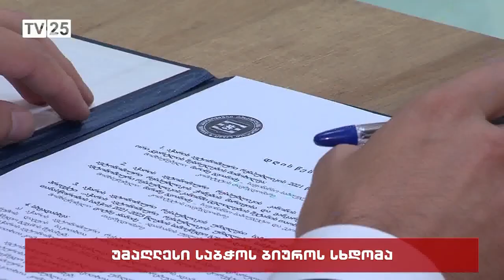უმაღლესი საბჭოს ბიუროს სხდომა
ადამიანის უფლებათა დაცვის კომიტეტის თვამჯდომრის მოადგილედ გია აბულაძის კანდიდატურას დაუჭირეს მხარი. გადაწყვეტიელბა, დღეს, აჭარის უმაღლესი საბჭოს ბიუროს სხდომაზე მიიღეს. თავად აბულაძე, სხდომას არც ამჯერად ესწრებოდა. ბიურომ, დღესვე იმსჯელა ქონების მართვისა და განკარგვის შესახებ კანონში ცვლილებების შეტანაზე. კერძოდ, განიხლება პროექტი, რომლის მიხედვითაც, თუ კი კერძო პირი დააზიანებს საჯარო უწყების ბალანსზე  არსებულ ქონებას, მოუწევს ზარალს ანაზრაურება, დათქმულ ვადაში. ბიუროს შემადგენლობამ, განიხილა 2021 წლის ორი კვარტლის ბიუჯეტის შესრულების საკითიც.